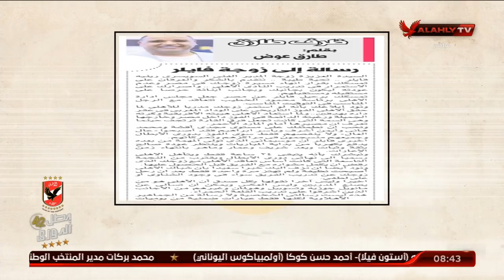رسالة إلى زوجة فايلر.. تعرف عليها | ملك وكتابة